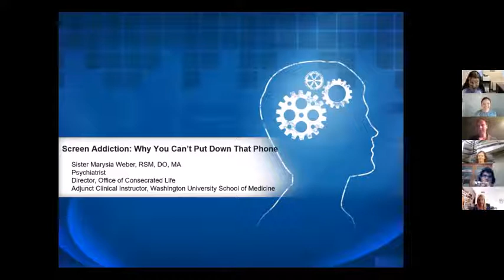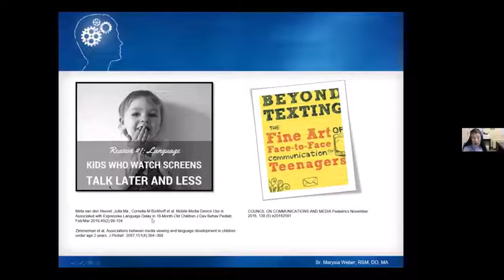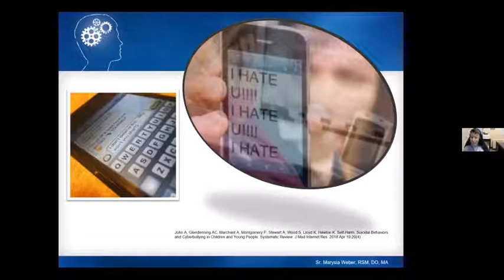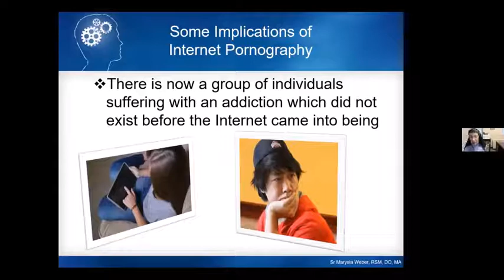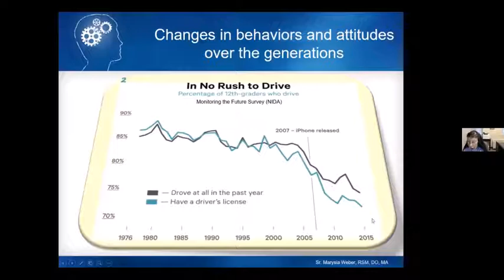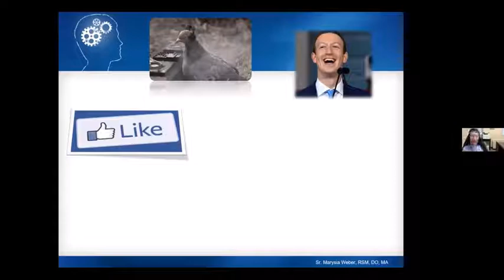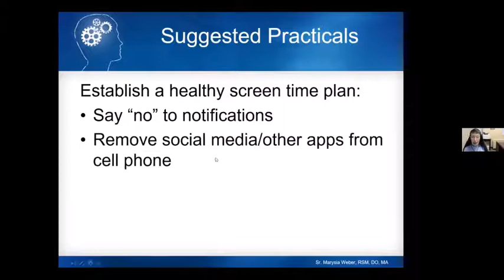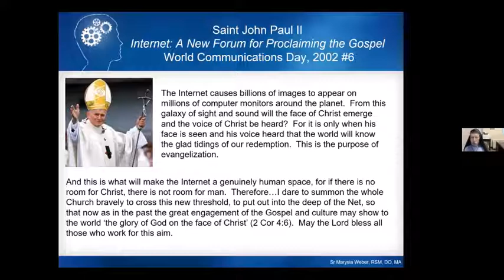Catholic Wellness Answers: Episode 6: Screen Addiction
During this webinar, Dr. Marysia Weber shared the statistics and psychosocial effects related to the use of digital devices in America. To address the detrimental effects of too much screen time, she provided recommendations to purify our memory and imagination to live a healthier and holier life.

Sister Marysia Weber is a Religious Sister of Mercy of Alma, MI.  She is a physician, certified by the American Board of Psychiatry and Neurology and also completed a fellowship in consultation-liaison psychiatry.